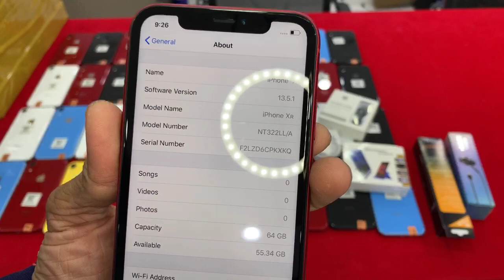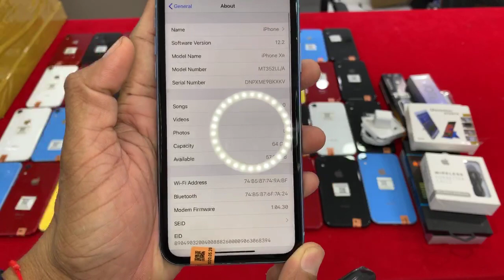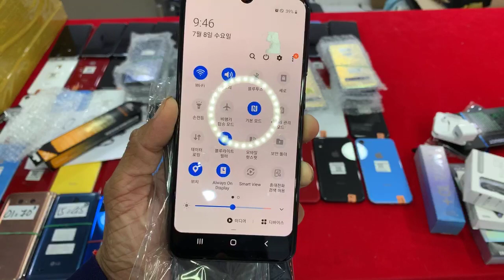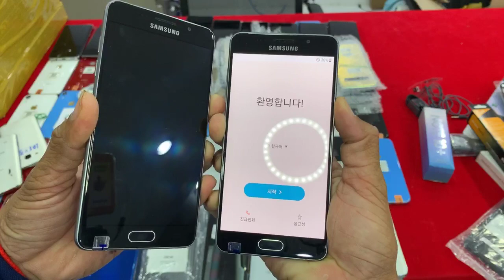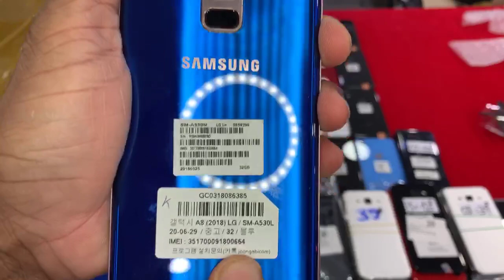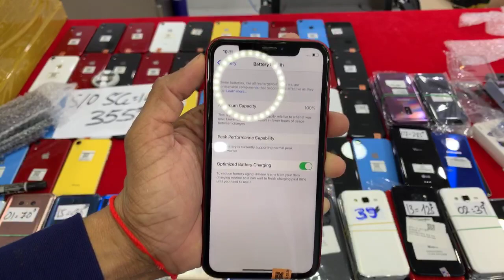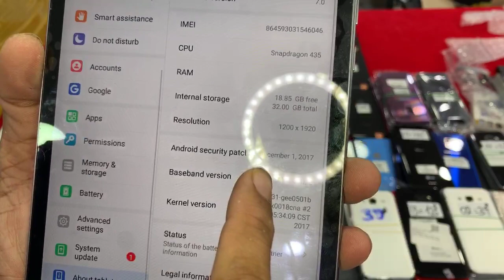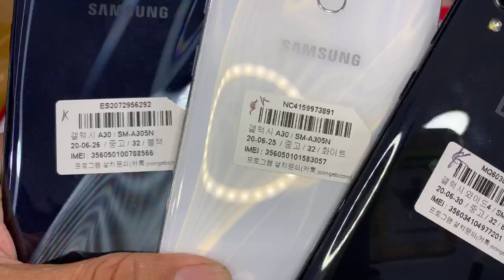iPhone XR 3G|64G ធានាស្អាត Share ច្រេីន $410-$430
iPhone XR 3G|64G ធានាស្អាត Share ច្រេីន $410
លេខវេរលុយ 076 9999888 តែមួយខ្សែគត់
11ProMax ប្រអប់​ 64G $990 | 256G $1130 Active
11 Pro Max 256 $990-$1050 (​5គ្រឿង $1010)
11 Pro Max 64G $850-$920 (​5គ្រឿង $890)
11 64G គ្រប់ពណ៌ $530-$580 (​5គ្រឿង $550)
XsMax 64G គ្រប់ពណ៏ $520-$570 (​5គ្រឿង $530)
X ស 64G $330 កូថាច់ $360-$400 ​(​5គ្រឿង $375)
8Plus 64G ស ខ្មៅ $300-$340 ​(​5គ្រឿង $315)​
7Plus 32G $205-$215​ ស្អាត​ ​(​5គ្រឿង $198)
7Plus 128 $225-$240 ស្អាត (​5គ្រឿង $218)
7 32G កូថាច់​ $105 |​​ $125-$135 (​5គ្រឿង $118)
Note 10plus $530-$570 ស្អាត (​5គ្រឿង $545)
S10 5G 8|256G $340-$375 (​5គ្រឿង $355)
Note9 6|128 $290-$330​ (​5គ្រឿង $315)
Note8 6|64G $210-225$ (​5គ្រឿង $215)
S9 Plus 6|64G $220-245$​ (​5គ្រឿង $235)
S9 4|64G $190-210$​ (​5គ្រឿង $200)
S8 Plus 4|64G $190-210$​ (​5គ្រឿង $200)
A8|2018 4G|32G $115-$125 (​5គ្រឿង $95)
A7|2018 4G|64G $140-$150 (​5គ្រឿង $125)
A90 6G|128 $260-$280 | A50 4G | 64G $180
A30 3G|32 $125-$135 | A40 4G | 64G $150
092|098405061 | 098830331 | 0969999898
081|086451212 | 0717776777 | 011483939